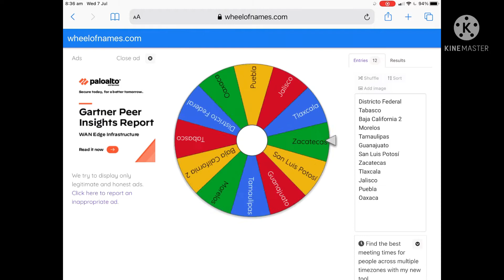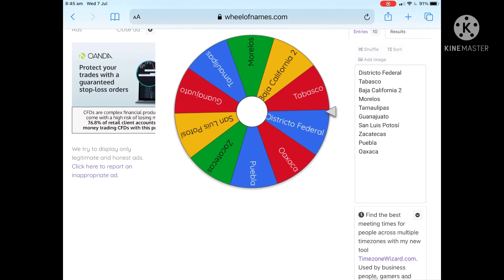Mexican States Battle Royale | Part 7